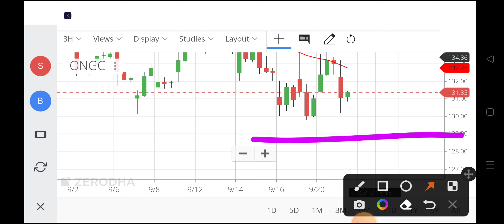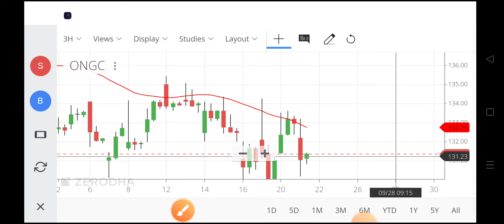ongc share latest news,ongc share news today,ongc share news,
ongc share price target 2022,